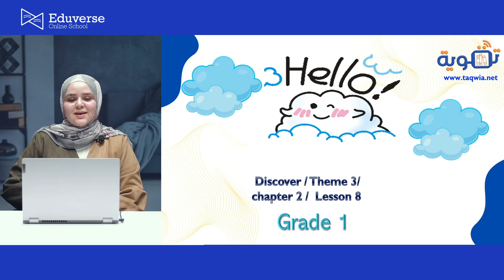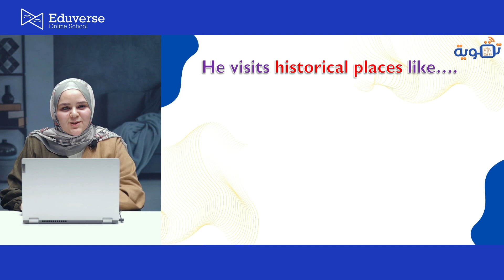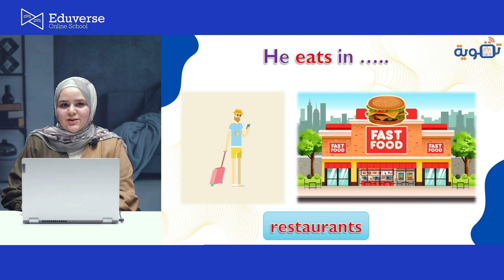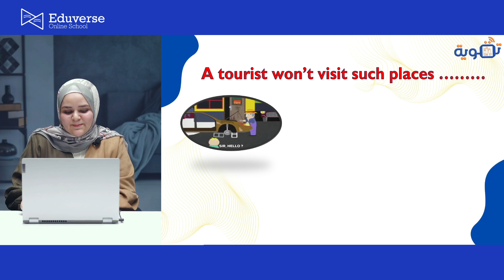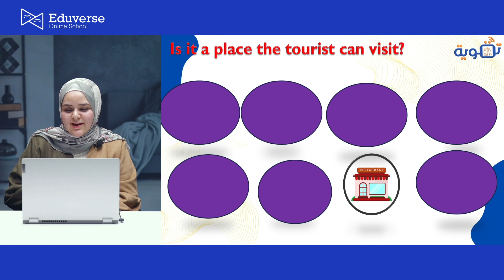Discover | Grade1 | Lesson 8 | Theme 3 Chapter 2